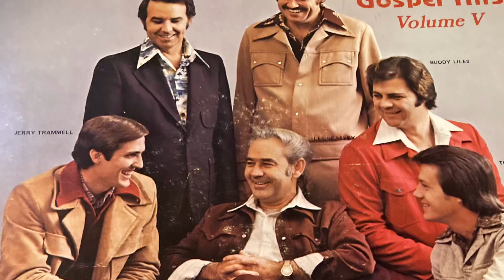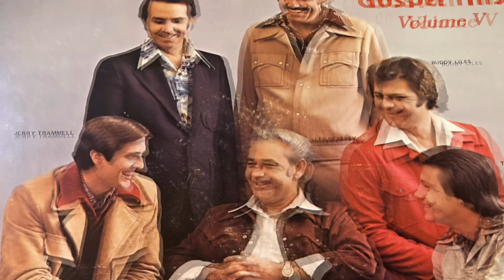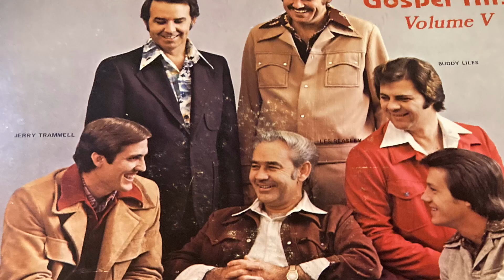Florida Boys - Look for Me at Jesus’ Feet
From the album: “The Florida Boys sing Gospel Hits Vol. 5”